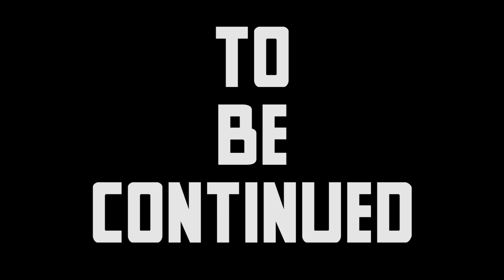SASUKE IS OP IN THIS NARUTO GAME!!!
Hey guys welcome back to another video, today we continue out Naruto Shippuden Ultimate Ninja Storm 2 journey by taking the roll of Sasuke and forming our team to defeat Itachi Uchiha.

Gear I use to help make my videos:

Acer Nitro 5 Laptop
VicTsing Mouse Pad
SanDisk 32GB Flashdrive
Sabrent USB Sound Adapter
Dierya Gaming Keyboard
Turtle Beach Headset
VicTsing Wireless Gaming Mouse
Seagate 1TB Hard Drive
Anker 4 USB Extender
Jelly Comb 1080P Webcam
Black Blue Yeti Mic
Mic stand with filter